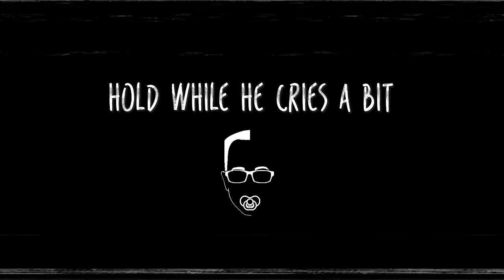The Butter Burger (Juiciest Burger Ever!) | SAM THE COOKING GUY 4K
This butter burger recipe stuffed w/ compound butter = juiciest burger ever. Decadent & delicious AF!

00:00 Intro
1:06 Making compound butter
2:52 Compound butter uses
4:35 Addressing the meat
5:21 Seasoning the meat
6:16 Weighing out  and forming burgers
7:09 Slicing the compound butter
7:40 Stuffing burgers
9:07 Grilling burgers
10:32 Adding cheese
10:55 Prepping the bun
11:43 Building
13:00 First Bite
13:56 Outro

🔴 INGREDIENTS:
⭕ FOR THE COMPOUND BUTTER...
➔ Butter
➔ Parsley
➔ Cilantro
➔ Rosemary
➔ Red Pepper Flakes
➔ Garlic
➔ Salt
➔ Pepper
⭕ FOR THE BURGER...
➔ 50/50 mix of Ground Beef & Brisket
➔ Salt
➔ Pepper
➔ Bun (I brushed with garlic butter - butter + garlic + salt + pepper)
➔ Monterey Jack Cheese
➔ Iceberg Lettuce
➔ Tomato